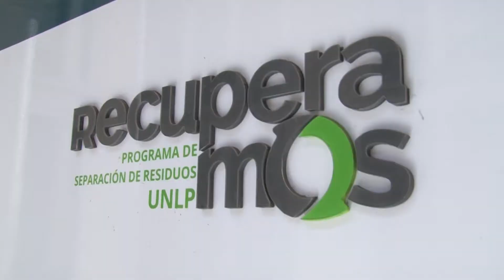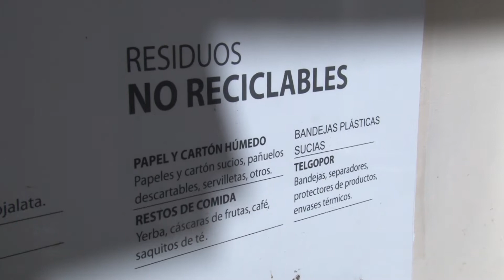Noticias UNLP - Trabajadores de la UNLP brindan información sobre becas y servicios universitarios